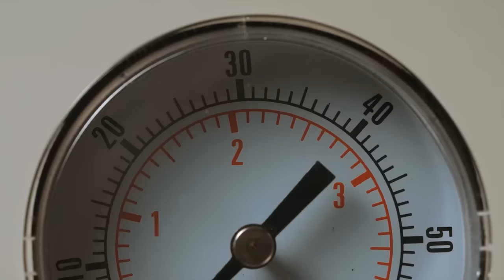On The Back of A Tiger - Trailer and Kickstarter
Directors: Jeremy Stuart and Brad Abrahams